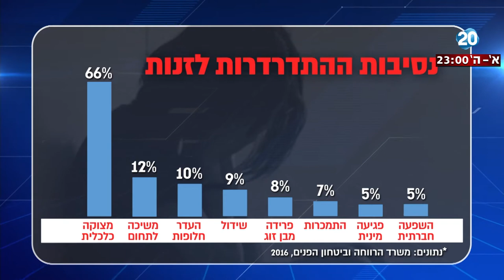"היום הזה" - הציונות הדתית נגד תופעת הזנות